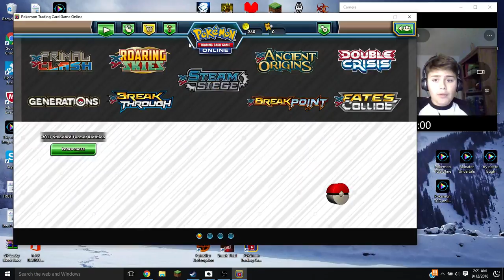POKEMON TCG ONLINE "CAMMIE WITH THOSE BLOODSHOT EYES" (Pt.3)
Thank you so much for watching this video be sure to like and subscribe for more videos and if this video or other videos gets 100 like I will give a FREE give away Pokemon booster pack code.